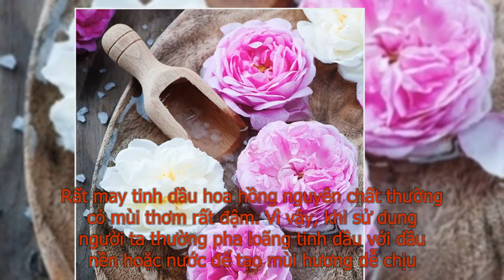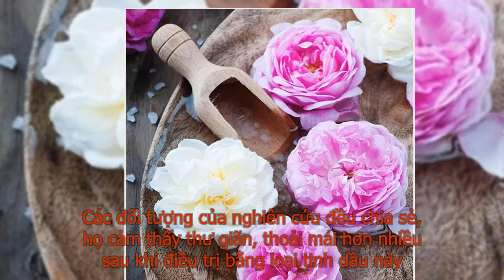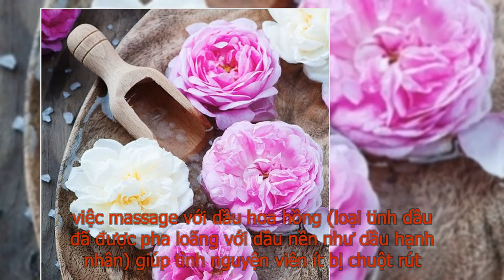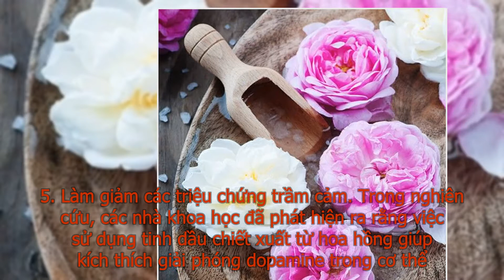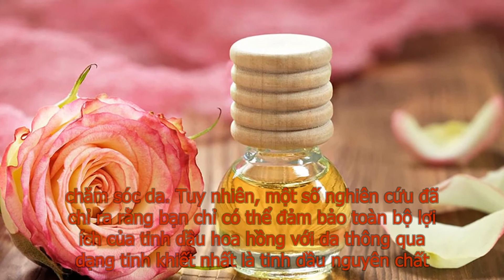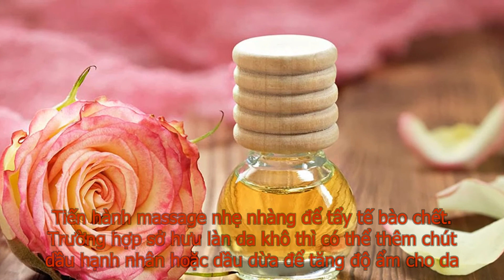Tinh dầu hoa hồng: Nguồn gốc công dụng cách dùng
Tinh dầu hoa hồng là loại tinh dầu giúp con người chống lại sự lo lắng và những cảm xúc tiêu cực. Nó cho phép bạn mở ra cái nhìn tích cực hơn với cuộc sống, tạo cảm giác dễ chịu, yêu đời. Vì những công dụng tích cực của mình nên tinh dầu hoa hồng còn được xem là loại tinh dầu giúp đánh thức yêu thương, mở ra hy vọng, tạo cuộc sống tràn đầy niềm tin và năng lượng.